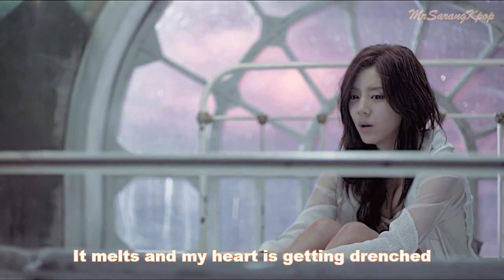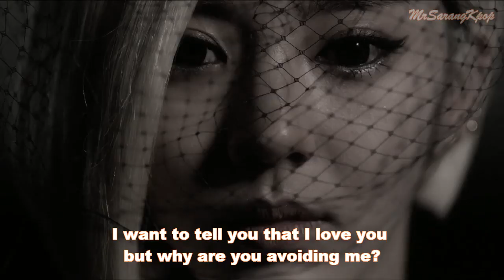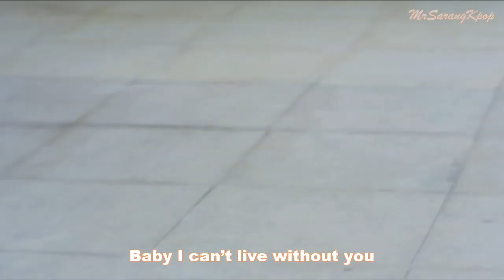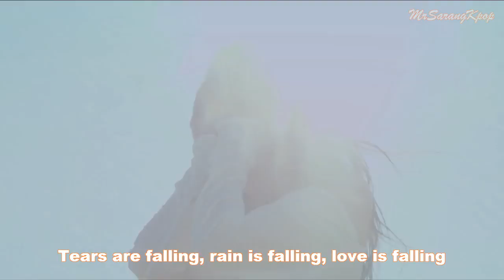Eng Sub | Son Dam Bi (손담비) - Tears Are Falling (눈물이 주르륵) MV [HD]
This song is so catchy! :)
The diva is back!